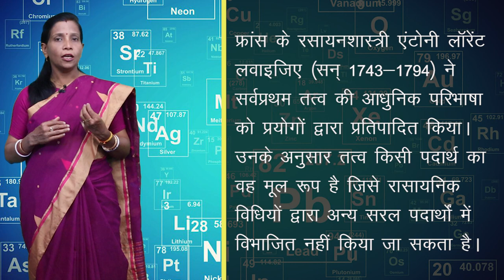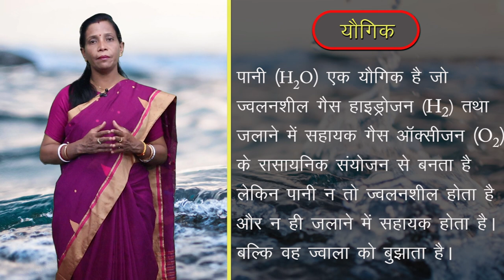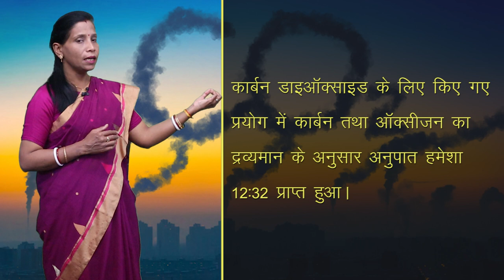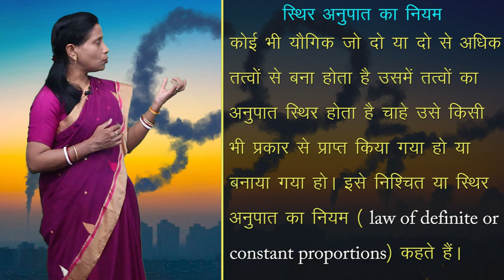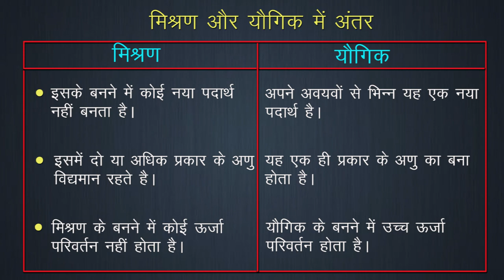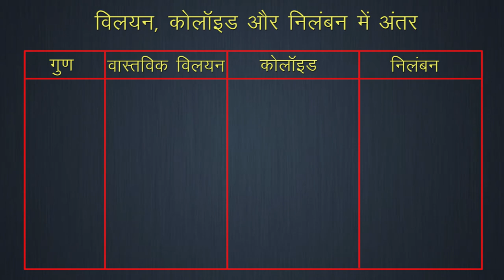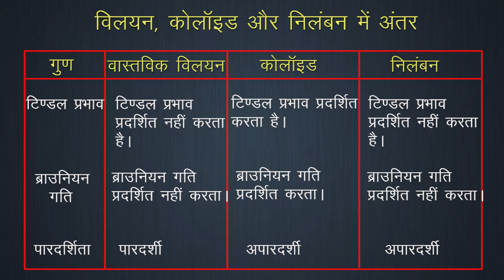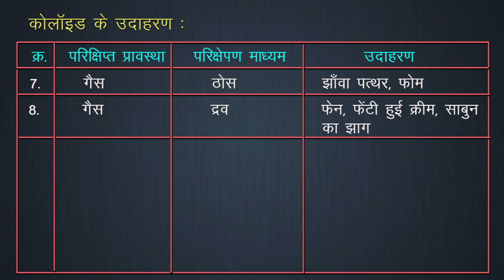CLASS 9th SCIENCE | CHAPTER 2 | MATTER : NATURE AND BEHAVIOUR | पदार्थ - प्रकृति एवं व्यवहार | NEW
CLASS 9th SCIENCE | CHAPTER 2 | MATTER : NATURE AND BEHAVIOUR | पदार्थ - प्रकृति एवं व्यवहार | 3